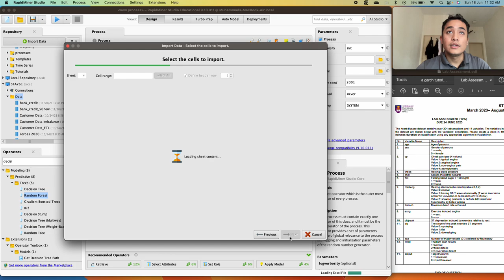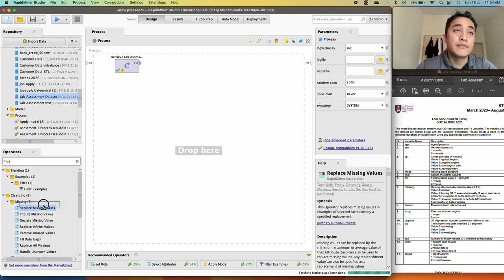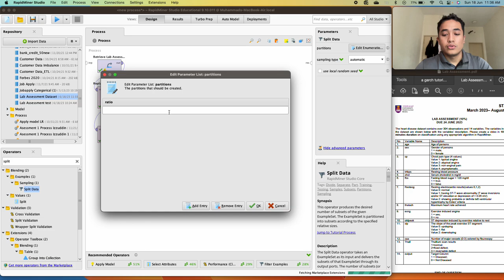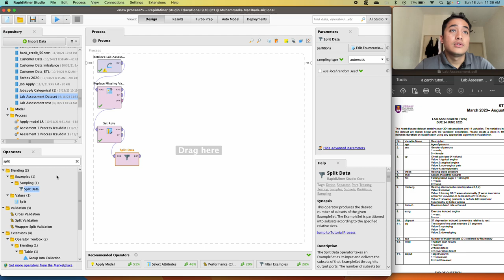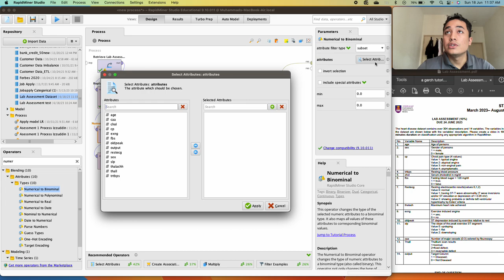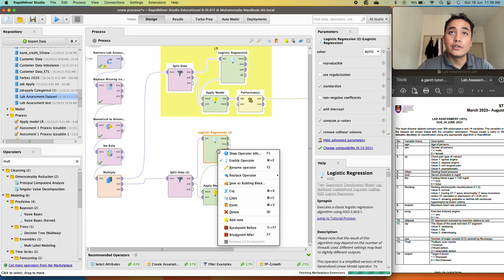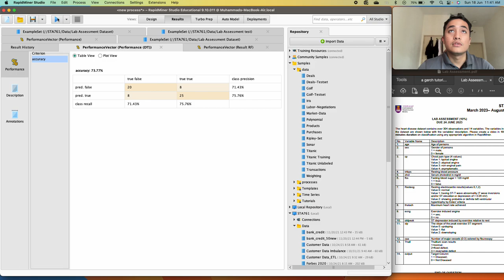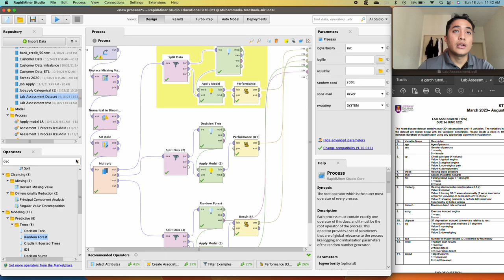Apply 3 ML classification model using RapidMiner in under 10 min!!!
This is the fast tutorial to use RapidMiner.